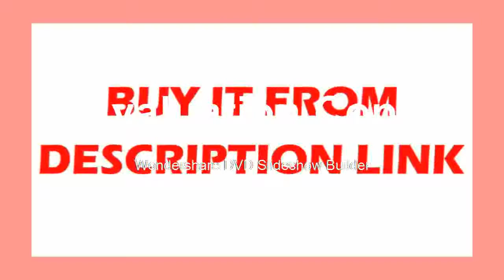Trinocular Stereo Microscope Industrial Microscope C Mount Microscope Adapter Support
Product On Aliexpress

Brand Name:EakinsFeatures:High DefinitionDrawtube:TrinocularMaterial:MetalMagnification Ratio:500X & UnderTheory:Stereo MicroscopeModel Number:SZM0745T